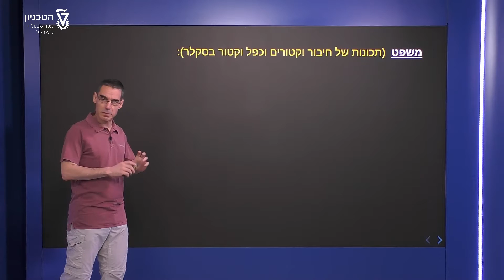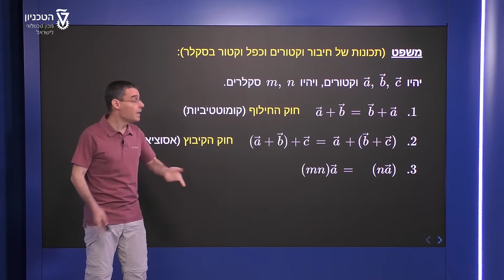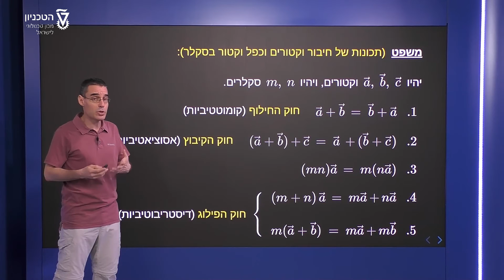תכונות חיבור וכפל בסקלר - חוקי החילוף הקיבוץ והפילוג